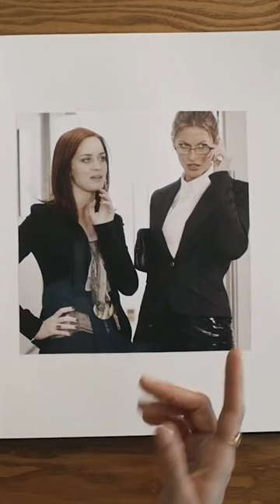Gisele Bündchen On Working With Meryl Streep In The Devil Wears Prada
Gisele Bündchen reflects back on her 'The Devil Wears Prada' scene with Meryl Streep, Emily Blunt & Anne Hathaway.